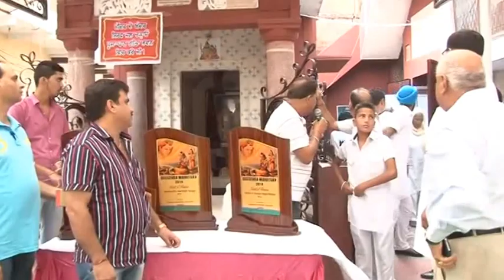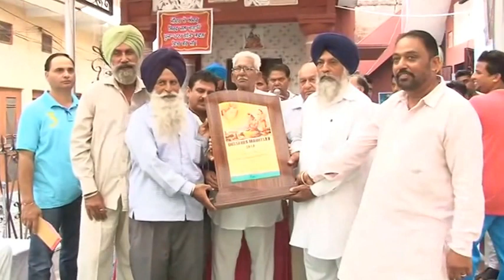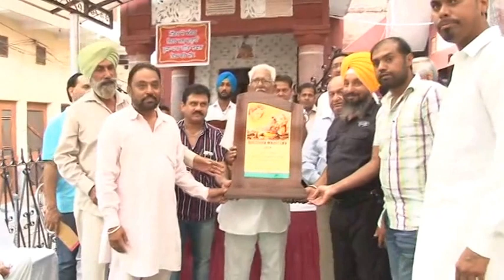Barapind Dussehra Shobha Yatra 30 September 2014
Shobha Yatra relating to Ram Leela Barapind Dussehra Celebrations 2014